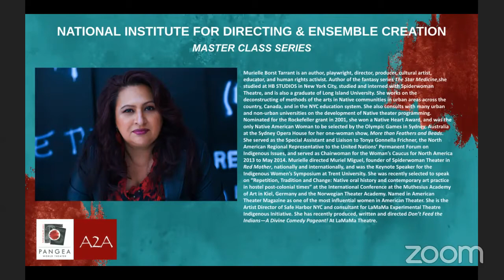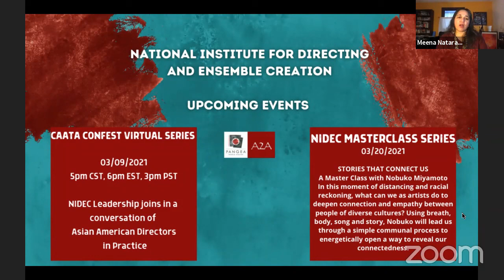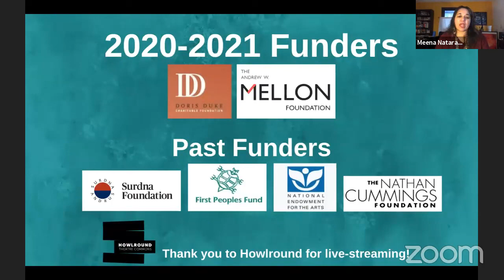Master Class with Murielle Borst Tarrant with NIDEC on Saturday 20 February 2021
Pangea World Theater and Art2Action present a conversation about directing with Murielle Borst-Tarrant livestreaming on the global, commons-based, peer-produced HowlRound TV network at howlround.tv on Saturday 20 February 2021 at 2:30 p.m. PST (San Francisco, UTC -8) / 4:30 p.m. CST (Chicago, UTC -6) / 5:30 p.m. EST (New York, UTC -5).

Pangea World Theater and Art2Action present the next installment of the National Institute for Directing and Ensemble Creation. Join us for a conversation about directing with author, playwright, director, producer, cultural artist, educator, and human rights activist Murielle Borst-Tarrant, facilitated by Pangea World Theater's co-artistic director, Meena Natarajan.

Murielle Borst- Tarrant (Kuna/ Rappahannock Nations) is an author, playwright, director, producer, cultural artist, educator, and human rights activist. She works on the deconstructing of methods of the arts in Native communities in urban areas across the country and in the New York City education system. She consults many urban and non- urban universities on the development on Native theater programming. Nominated for the Rockefeller grant in 2001, won a Native Heart Award and was the only Native American Woman to have her work to be selected by the Olympic Games in Sydney Australia at the Sydney Opera House for her one woman show “ More than Feathers and Beads”. She served internationally as the Special Assistant to the North American Regional Representative to the United Nations Permanent Forum on Indigenous Issues which one of her mandates was arts and culture. Directed Muriel Miquel “Red Mother” nationally and Internationally. Keynote Speaker for the Indigenous Women’s Symposium at Trent University. Global Indigenous Woman’s Caucus Chair ( North America ) in 2013 to May of 2014. Selected to speak on Repetition, Tradition and Change: Native oral history and contemporary art practice in hostel post- colonial times at the International Conference at the Muthesius Academy of Art in Kiel Germany and the Norwegian Theater Academy. She is the Artistic Director of Safe Harbors NYC. Native Consultant for Regional Tony award winner LaMaMa Experimental Theatre for their Indigenous Initiative. She produced, written and directed “Don’t Feed the Indians- A Divine Comedy Pageant!” at LaMaMa Theatre. Recent Mellon Playwright Fellow.